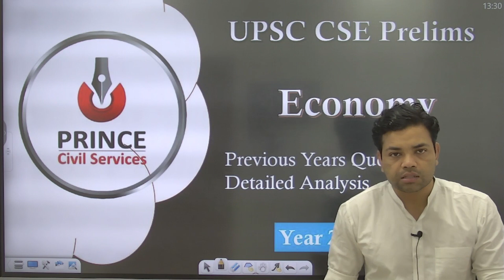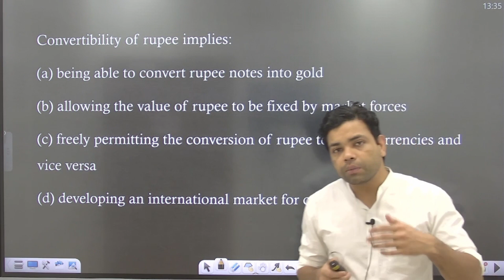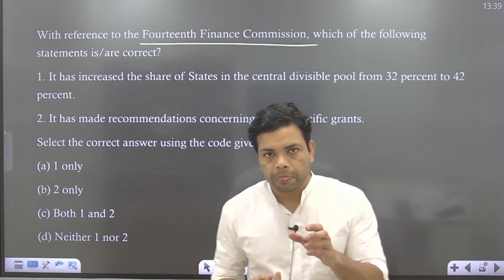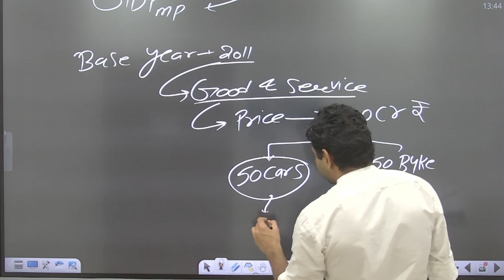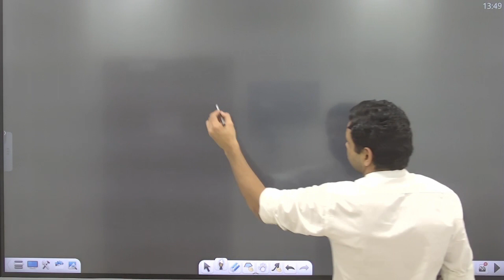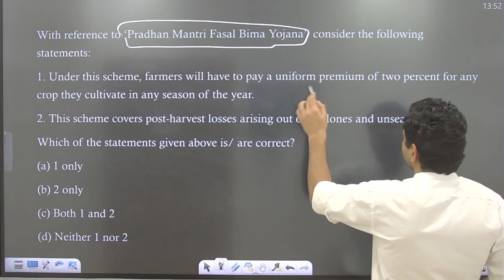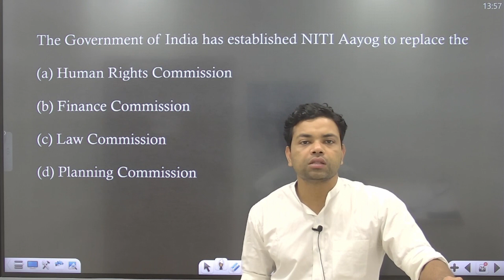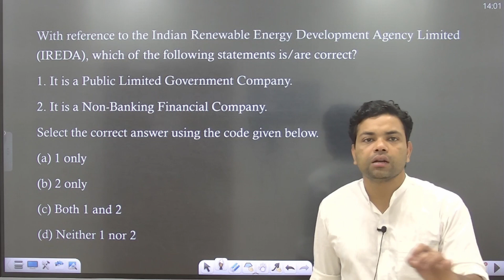UPSC || Prelims 2015 Questions (Part-2) || Economy || Prince Civil Services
As we know to give proper direction to our preparation, we have to know about the questions which are asked by UPSC as well as proper conceptual clarity.
With the help of this series, we are preparing for both aspects.